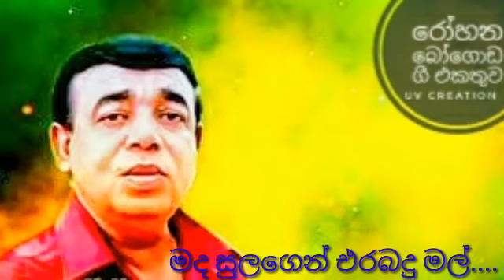Mada sulagin erabadu mal-rohana bogoda+Audio